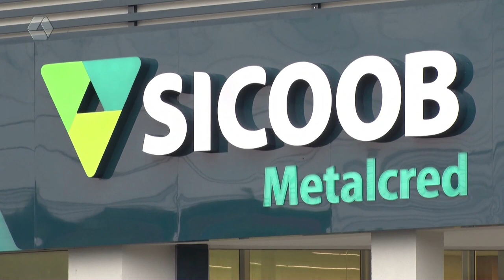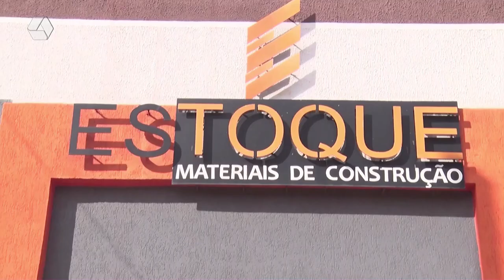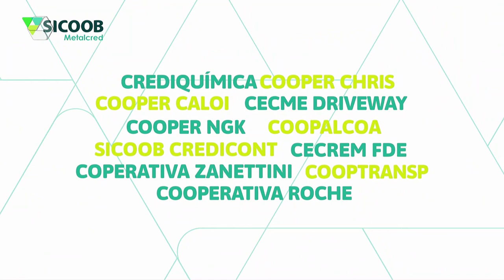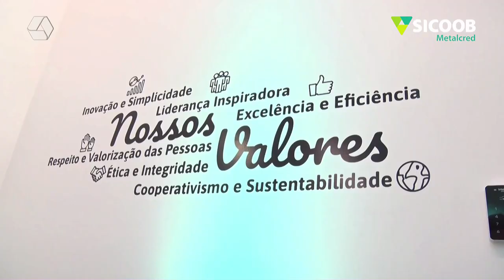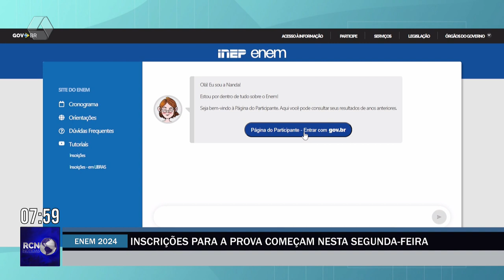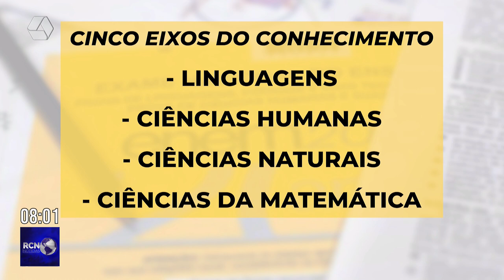RCN NOTÍCIAS 15-04-24